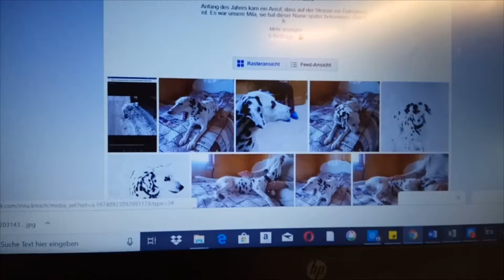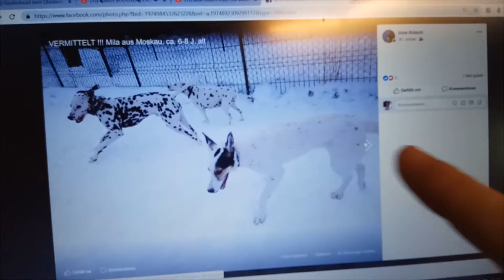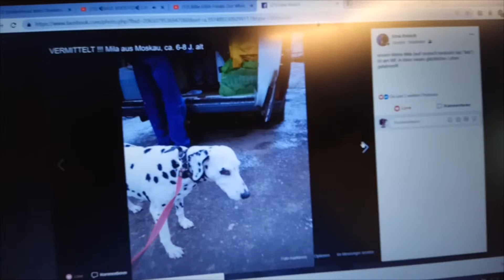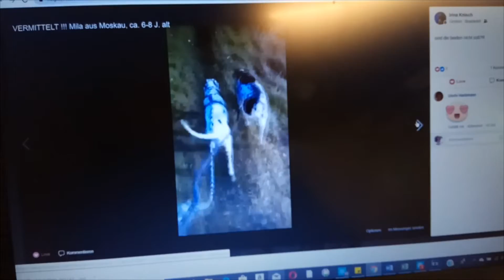RÜCKBLICK / Mila - ein Straßen-Dalmatiner aus Moskau / LIVE Tagebuch Teil 12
alte Bilder von Facebook / Straßenhund Dalmatiner aus Moskau / Dalmatinerhelp Moskau, Hundehilfe Russland / Rückblick, auf das wenig bekannte aus ihrer Vergangenheit / Live Tagebuch 12. Teil, 6. Tag